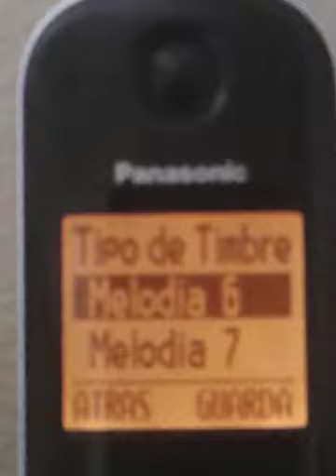Ringtones on the Panasonic KX-TGC220 (2)